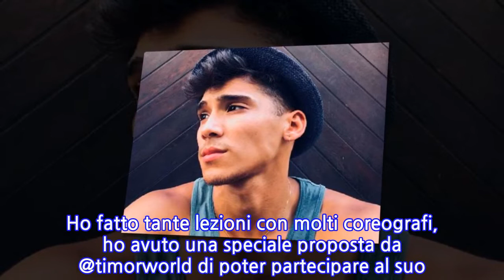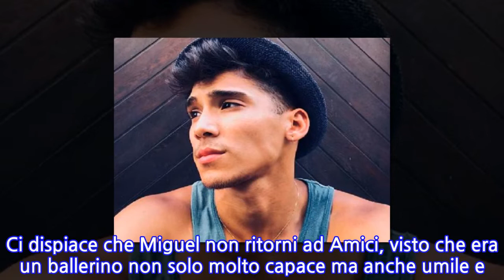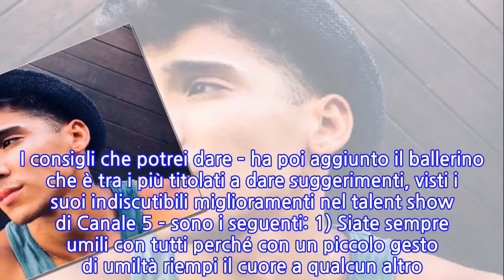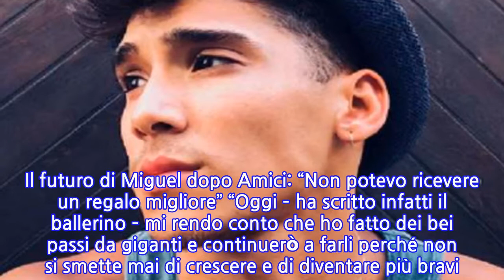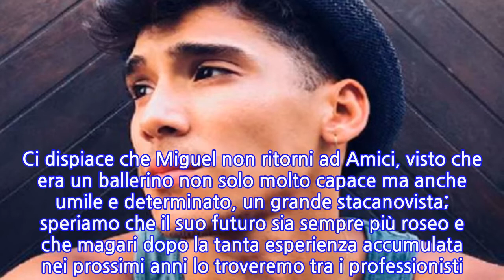Amici 19, Miguel Chavez non torna: l’ufficialità in un post su Instagram